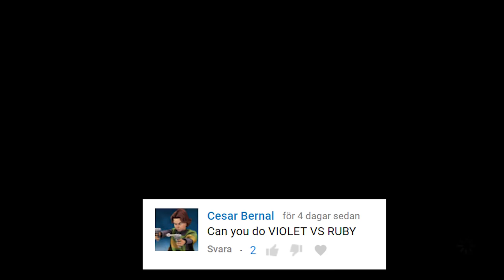Violet Attacks and Kills Ruby, then Ruby gets Taken - The Walking Dead The Final Season Modelswap HD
I'll probably make a 100 of these before i die

The Walking Dead: The Final Season includes:
The Walking Dead: The Final Season Episode 1: Done Running
The Walking Dead: The Final Season Episode 2: Suffer The Children
The Walking Dead: The Final Season Episode 3: Broken Toys
The Walking Dead: The Final Season Episode 4: Take Us Back